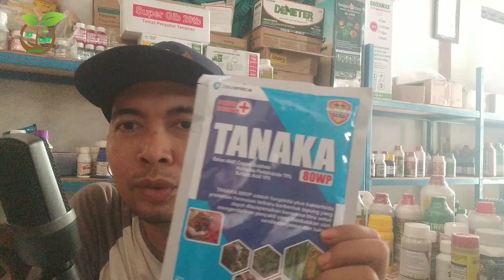5 Langkah Pengendalian Hawar Daun Bakteri / Kresek Pada Tanaman Padi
Halo dulur tani ,kali ini kita bahan 5 langkah pengendalian hawar daun bakteri ( kresek) yang mana hawar daun bakteri bisa mengakibatkan menurunkan hasil panen padi kita.

    Jadi 5 langakah pengendalian hawar daun bakteri ( kresek) antara lain :

1.Hentikan penggunaan nutrisi yang mengandung unsur N ( Nitrogen )
2.Hentikan penggunaan zpt ( zat pengatur tumbuh )
3.Jika lahan kondisi banyak air segera keringkan untuk mengurangi kelembapan
4.Sepray bakterisida untuk menghentikan serangan
5.Setelah 5 -7 hari aplikasi bakterisida kemudian sepray dengan nutrisi dengan kandungan mikro untuk pemulihan.

      Selamat datang di As One Channel

     Channel ini mengulas seputar pertanian, budidaya padi, jagung, porang, bawang merah,membasmi hama wereng,kutu kebul,cara pemupukan ,herbisida ,insektisida,fungisida,cara menanam, agar hasil meningkat, dan tradisi nilai leluhur yang masih di pakai sampai sekarang.

    Tonton juga seputar pertanian;

Herbisida loyant™25 EC

Pupuk Cair urea cuan ;

Insektisida Ludo dan Bruno

Pupuk cair sekarsari

Fungisida Seltima untuk patah leher